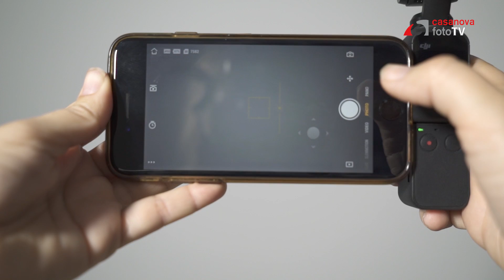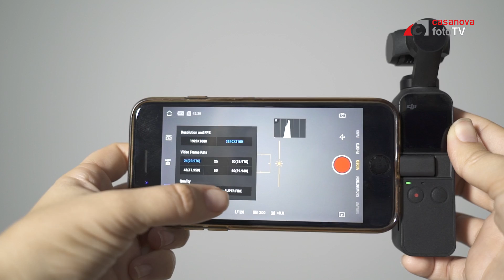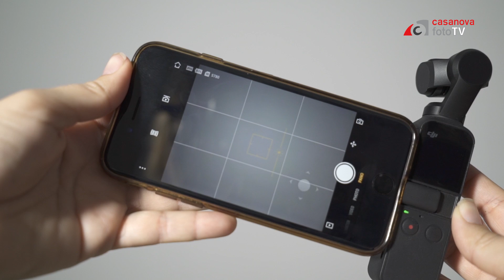DJI OSMO POCKET. Pequeño pero matón